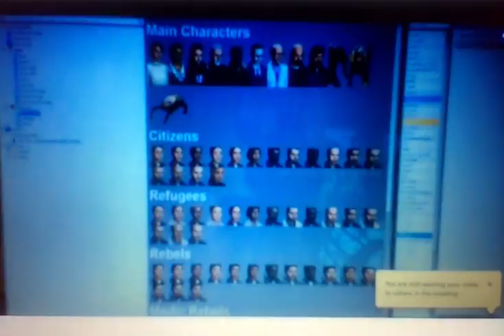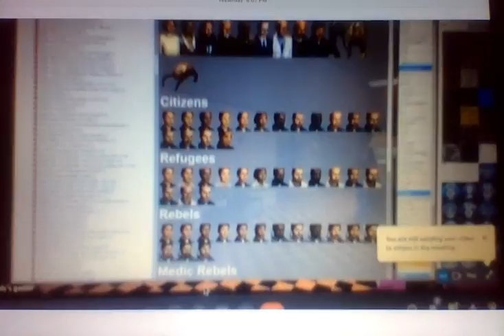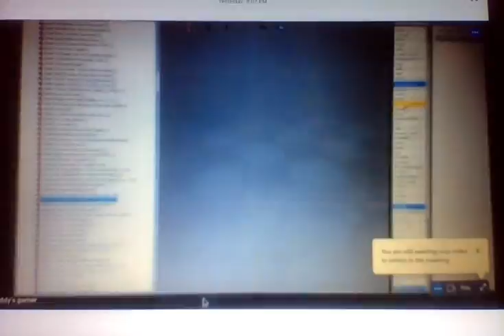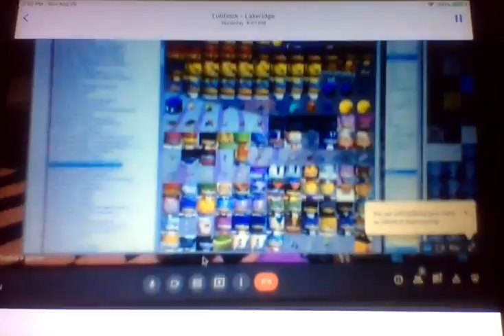(Gmod) The rockclones at Freddy’s part 2! [cannon to Sfnafg]